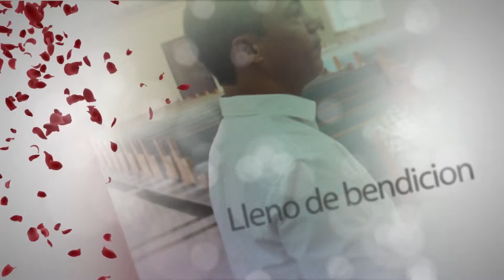Video de Boda